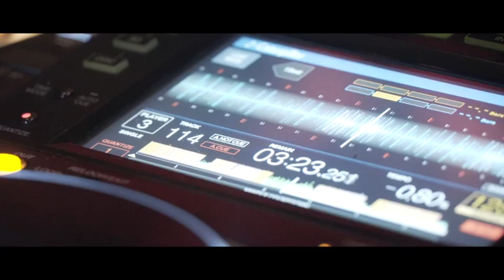Official After Movie W/Oliver Huntemann @ R33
Klow x Freebird Events
Official After Movie